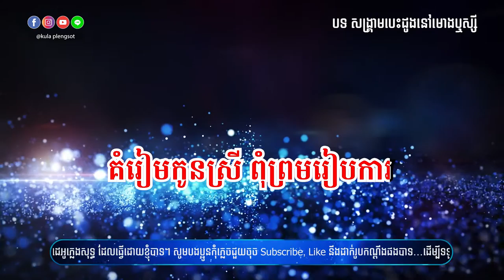សង្រ្គាមបេះដូងនៅមោងឬស្សី ភ្លេងសុទ្ធ | SongKream Besdong Nov Mong RerSey - [By Kula]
🎬 បទ៖ សង្រ្គាមបេះដូងនៅមោងឬស្សី ភ្លេងសុទ្ធ

សូមអរគុណ!!!

សម្រាប់បងប្អូនដែលចង់ស្តាប់បទចម្រៀងខូវើដែលបកស្រាយឡើងវិញដោយខ្ញុំបាទកូឡា សូមចូលទៅកាន់ឆាណែលខូវើរបស់ខ្ញុំតាមរយ:តំណរខាងក្រោម!!!

Team member:
• Music Creator: Kula
• Graphic Designer: Kimme Kiss
• Videos Editor: Chandara